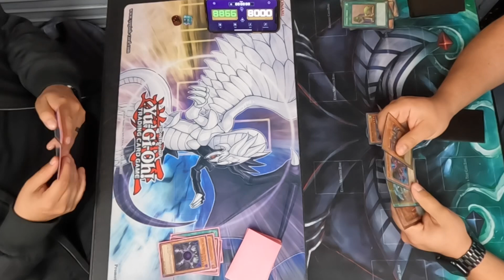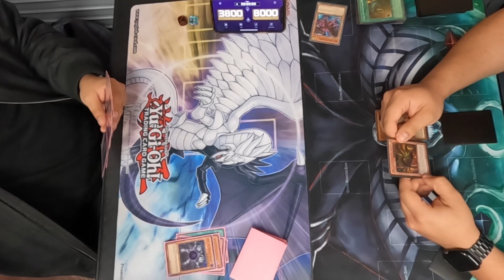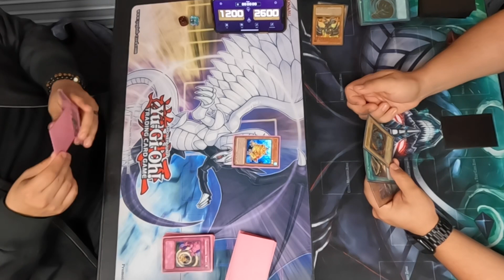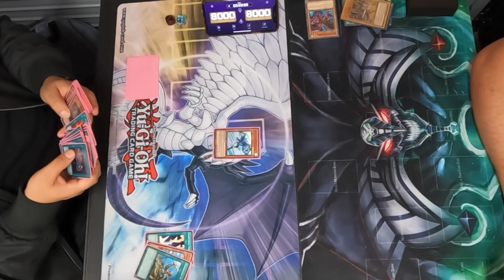Hero frogs vs Dragon turbo - Raw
Hero frogs vs dragon turbo
Who’s going to win?